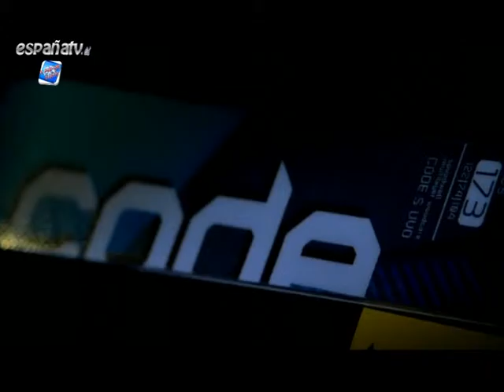CODE VÖLKL 2015/16 por A pie de pista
"A pie de pista" con VÖLKL y la distribuirora Carving Sport
Presentación de la colección 2015/16 de la colección de VÖLKL, Marker y Dalbello, en este vídeo Benito Mata (Carving Sport), nos presenta la Serie CODE, Reacciones rapidísimas y vueltas afilados combinadas con el máximo agarre de borde son los secretos detrás de este esquí.